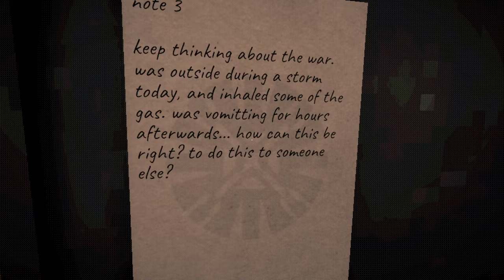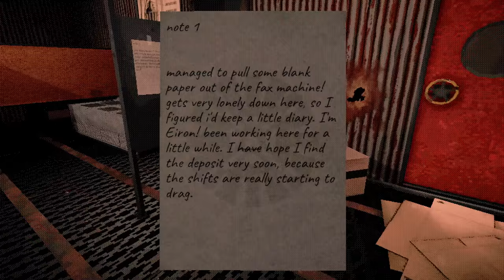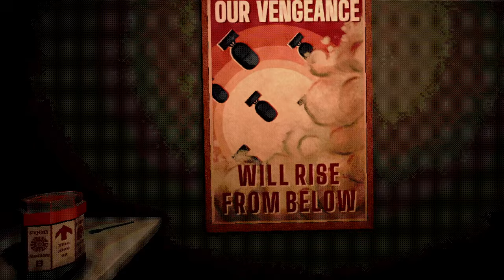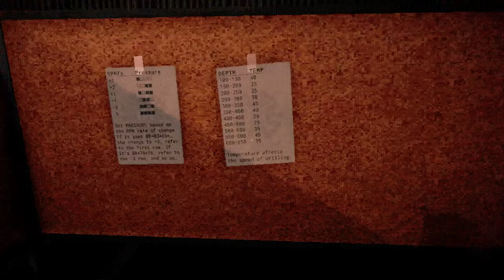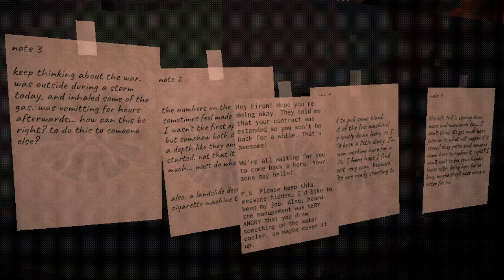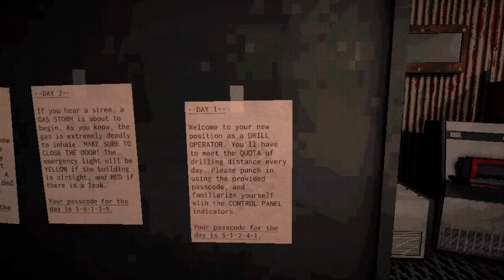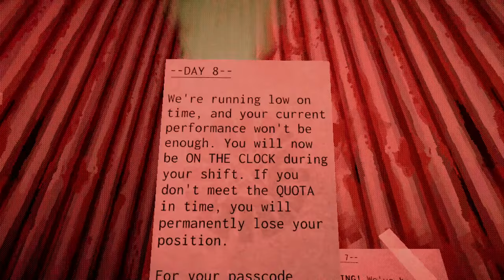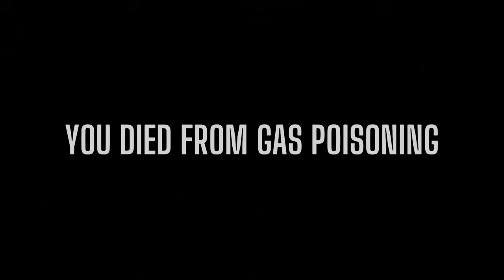Drilling For Our Nation | DESCENDING | Indie Horror Game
An experimental game about operating drills and managing information.

Your new job takes you to the bottom of a giant pit, where the only thing to keep you company is an old one-way fax machine. Survive unrelenting underground storms and get back to the surface safely after finishing ten shifts.